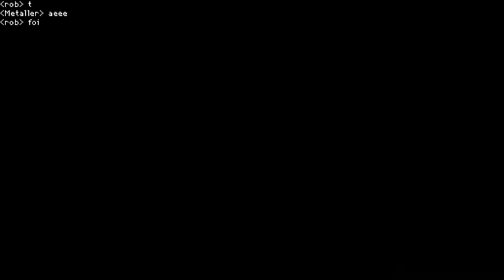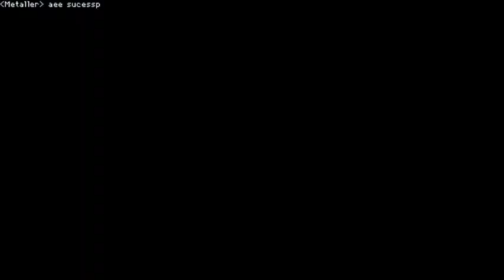Teenage Mutant Ninja Turtles (TMNT) Arcade 3 players 1cc difficulty Very Difficult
In mode Kaillera
Playing through emulator Mame (version 0.119 sep 14 2007)

1cc all 3 characters playing

Player 1 (Metaller): Leonardo
Player 2 (rob): Michelangelo
Player 3 (saulonpb): Donatello

Recrutamos players que se interessam em terminar jogos com 1cc (um continue) ou em speedrun.